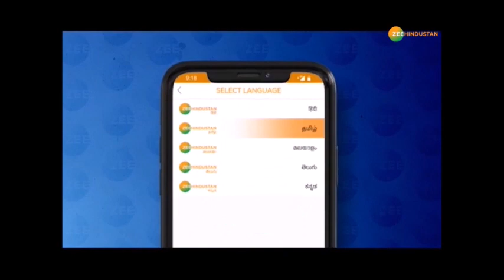तुम्हारी नसलें खत्म हो जाएगी Hyderabad का नाम हैदराबाद ही रहेगा | Owaisi | BJP | Yogi Adityanath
तुम्हारी नसलें खत्म हो जाएगी Hyderabad का नाम हैदराबाद ही रहेगा - Owaisi | BJP

About Channel